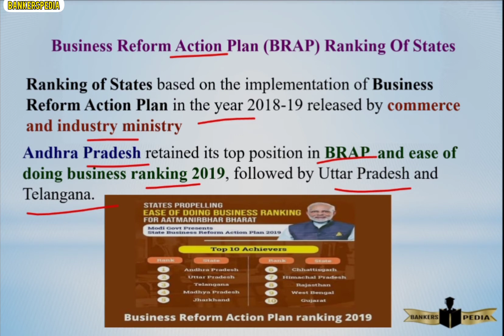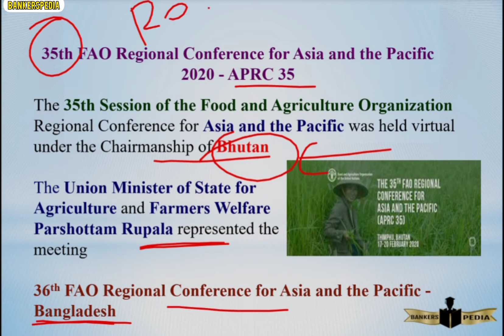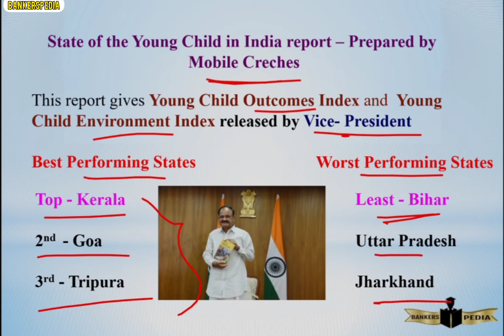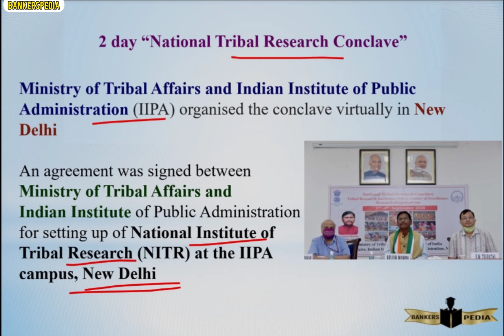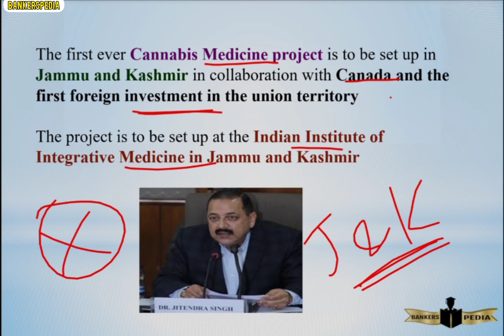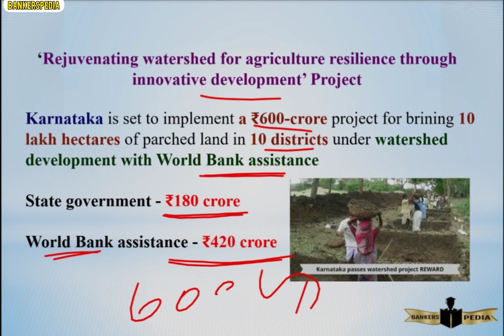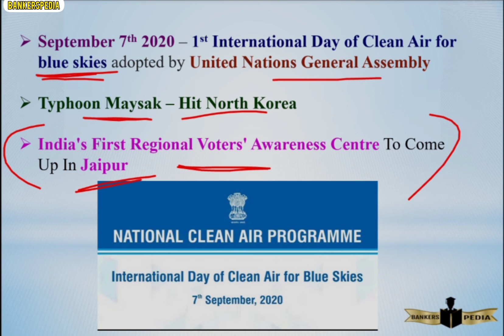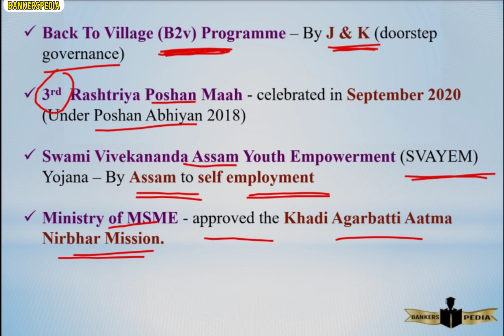SEPTEMBER 6&7 I 2020 I DAILY I CA I EXPLAINED IN TAMIL & ENGLISH I CURRENT AFFAIRS TODAY SEP 2020